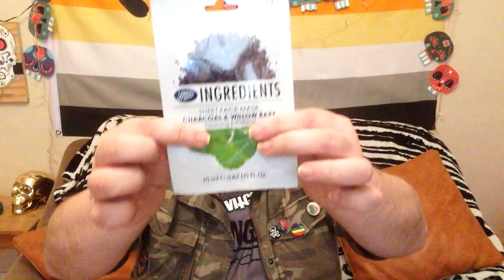WHATS IN THE BOX glossybox november 2017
bit of a flat box but still all good. im loving the makeup brush and cant wait to use it.what are your fave items.
i wounder if anyone reads the description box of what i write. if you do comment stay sassy and i wounder how many of you know thats my closing line.

BEAUTY UK contour brush
SPORTFX lip balm
COLLECTION COSMETICS brow define powder
BOOTS sheet face mask
GREENFROG BOTANICS body wash